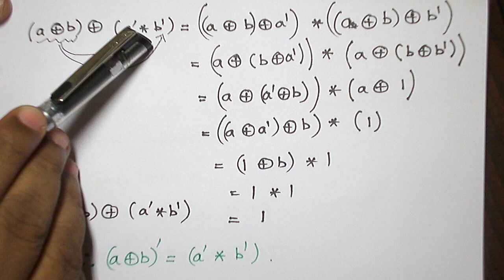(TAMIL) DEMORGAN'S LAWS